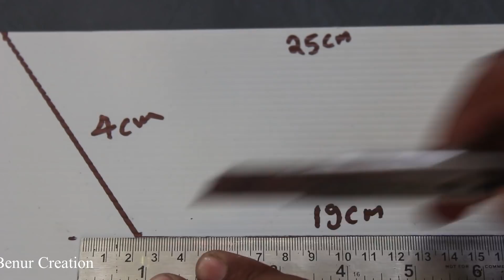How to make a powered Car - Air Car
Learn - How to make a powered Car - Air Car - Easy Ways

12V DC GEAR MOTOR 30 RPM
12V DC GEAR MOTOR 60 RPM
100 RPM
1000 RPM
12 Volt LED Light =

Sunboard Sheet
2mm Thickness =
5 mm Thickness =

Battry
9V Rechargeable Battery 300 Mah Ni-Mh =
12 Volt Battery Charger =
Electric Soldering Iron =
9v battery connectors 10 pcs =